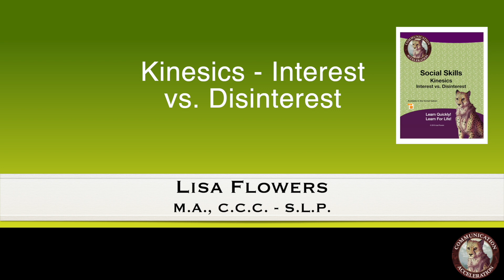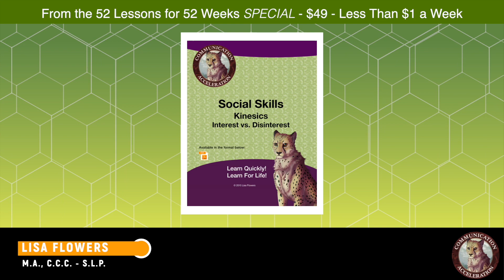Kinesics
This activity is a valuable resource for teaching kinesics, which involves accurately interpreting non-verbal social cues and applying this skill in conversations. Individuals on the autism spectrum often struggle to assess another person's interest in them, leading to social difficulties. They may initiate conversations at inappropriate times or continue speaking with someone who is not interested in engaging with them. Observing others' facial expressions, body language, actions, and interactions is crucial in determining acceptance.

However, individuals on the autism spectrum typically do not naturally observe others' nonverbal cues as often or effectively as neurotypical individuals. This social skills activity provides students with practical experience in identifying signs of interest or disinterest from others, which helps them decide whether to continue or end conversations.

The Kinesics: Interest vs. Disinterest social skills activity is available as a part of the 52 Lessons for 52 Weeks package. It’s a great package of materials at a great price!